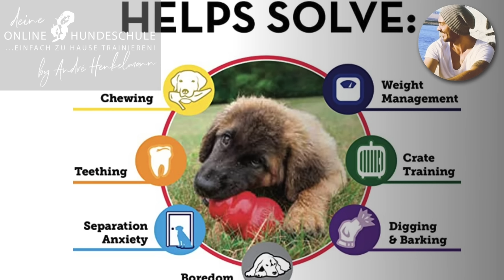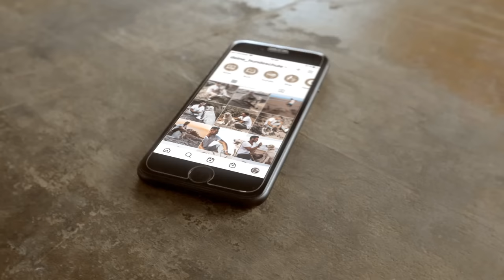Anleitung zum beliebten Hundespielzeug Kong + Ideen für Füllungen!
Ein Kong für alle "Felle" - Verhaltensprobleme um 90% reduzieren! Profi-Tipps/Hundeerziehung